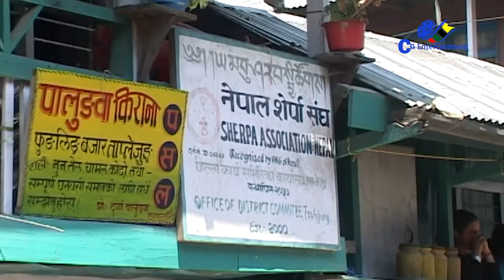Pathibhara Pilgrimage Trek is located at Kanchenjunga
Pathibhara Devi (Shrine) is a popular pilgrimage destination that is believed to fulfill the long cherished dreams of her devotees. Pathibhara Pilgrimage Trek is located at Kanchenjunga Region in eastern part of Nepal. It is one of the most popular pilgrimage sites for both Hindus and Buddhists.The Pathibhara Devi is considered one of the most popular “Shakti Peeths”. Thousands of pilgrims they visit to the Pathibhara Devi Temple to worship as well as it are believed that fulfillment of the pilgrim’s desire. The pilgrims sacrifice animals and they also bring gold and silver to the Goddess Pathibhara.
You can enjoy with great view of Mt.Kanchenjunga 8,586m and Kumbhakarna 7,710m from Suketar. From Suketar the trail passes through Deaurali, Chhatedhunga, Bhalukhop, Phedi and finally reach to the Pathibhara Temple. As a matter of fact, Pathibhara Tour package gives you lifetime experience from the eastern Nepal.